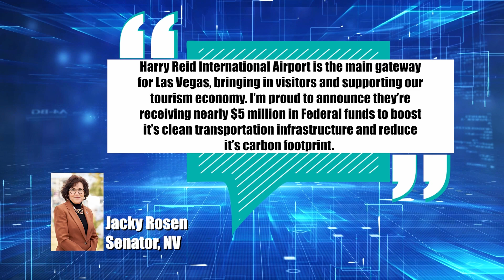04/03/2024 Harry Reid International Airport Awarded $4.8 Million for Electric Buses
Senators Jacky Rosen and Catherine Cortez Masto announced that nearly 5 million dollars will be heading to Las Vegas’s Harry Reid International airport to reduce it’s carbon footprint.